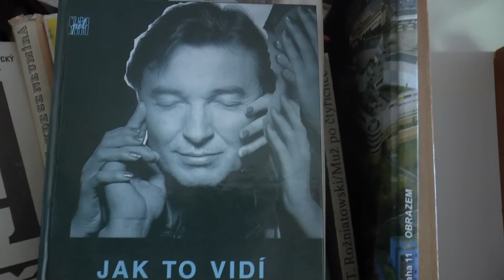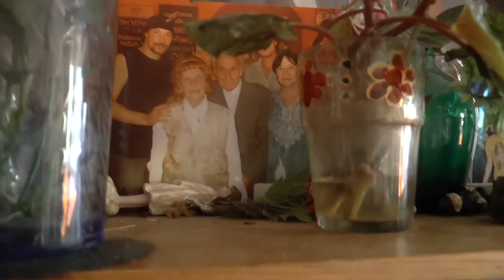Babička Helenka 88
NAROZENINY Helenka Valášková..